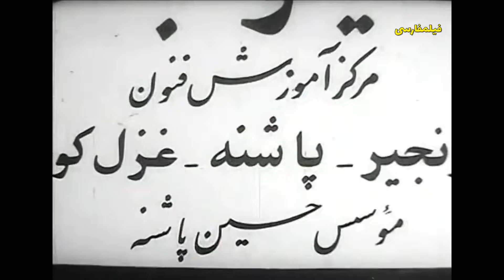زن خوب عین انار سربسته اس!😋😜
Baby Dandy - Joojeh Fokoli - جوجه فکلی

FilmFarsi is the exclusive right owner and the only official channel for Film Farsi on Youtube. FilmFarsi is Dedicated to the Cinema of Iran Pre-revolution. All rights are reserved and Films are DMCA protected.